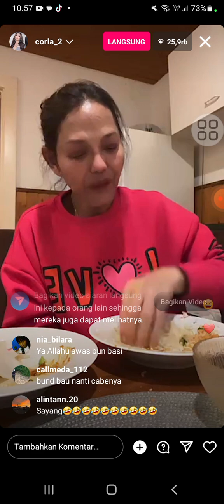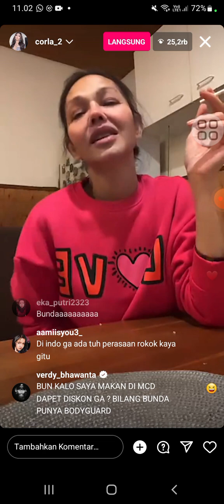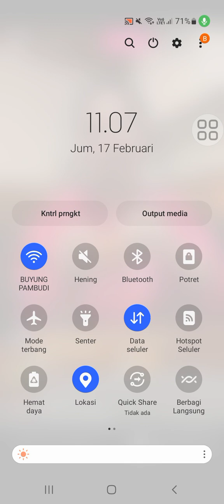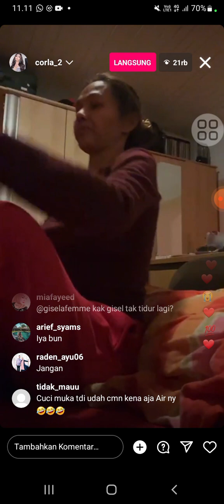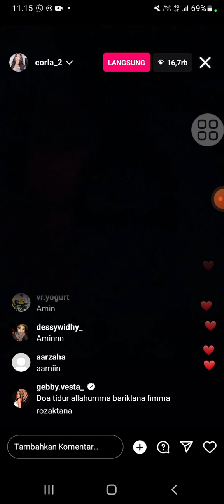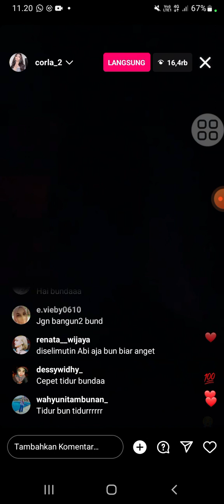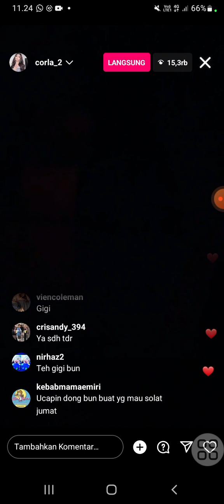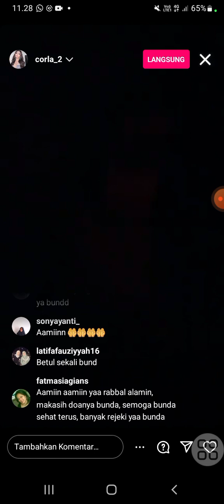Binda Corla habis kerja mau tidur gelap